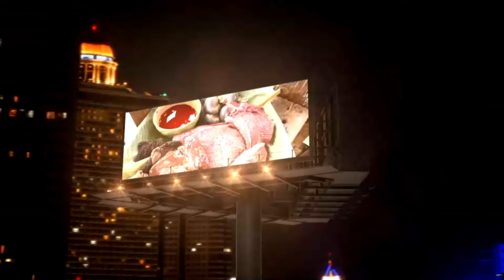เนื้อตุ๋น เอ็นตุ๋น สูตรโบราณน้ำพริกข่า